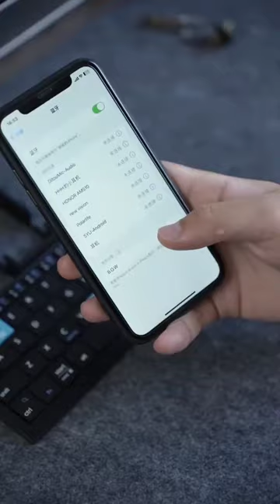BOW HB199 Bluetooth Keyboard Unboxing | Foldable Keyboard#shorts